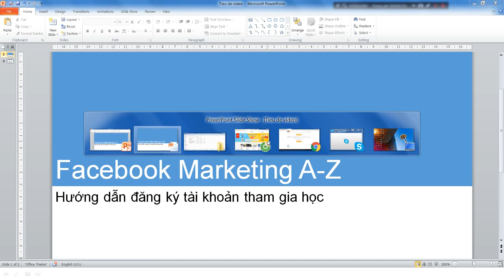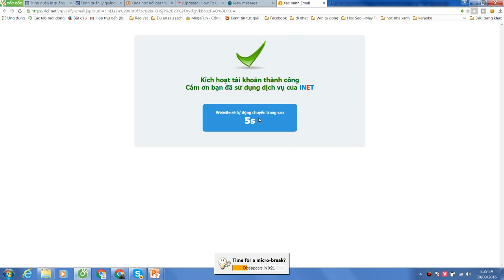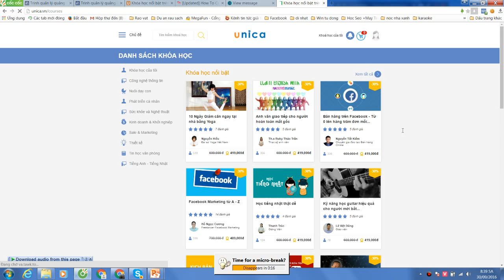Hướng dãn đăng ký tài khoản tại Unica